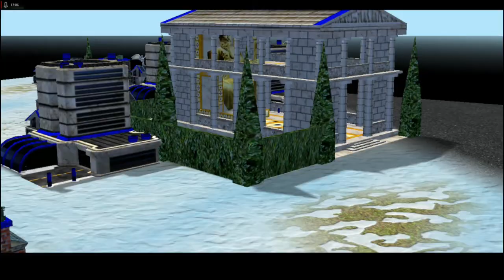Lets Play Empire Earth - Deutsch - Part 45 - Wachablösung 💂‍♂️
In dieser Mission schlagen wir Grigors letzte Schlacht und lernen seinen Nachfolger, den riesigen Roboter von Dr. Septimus, kennen.